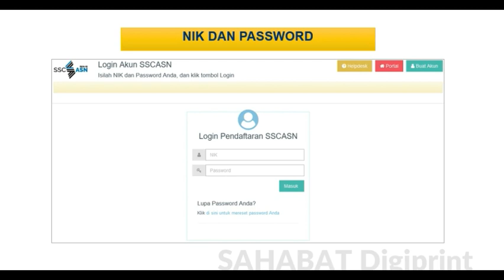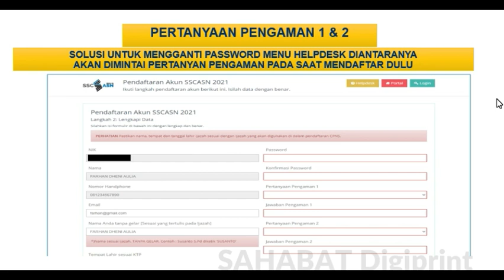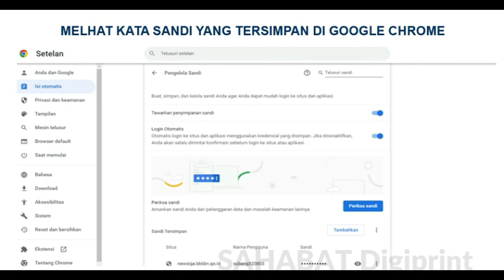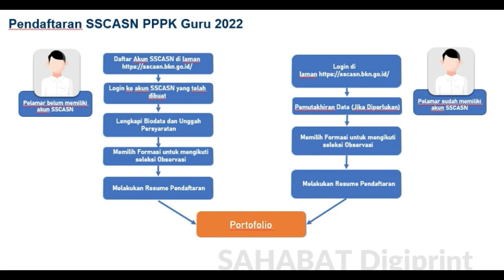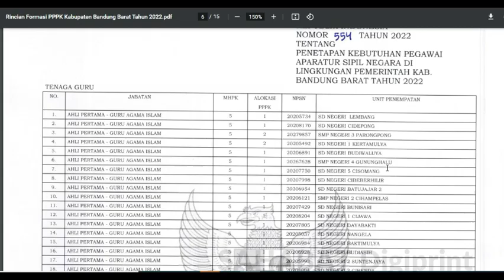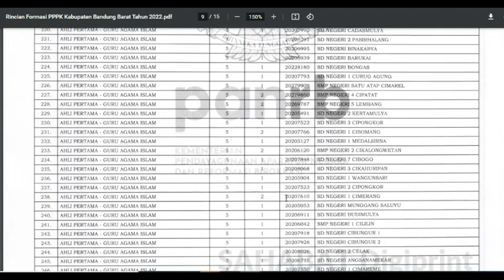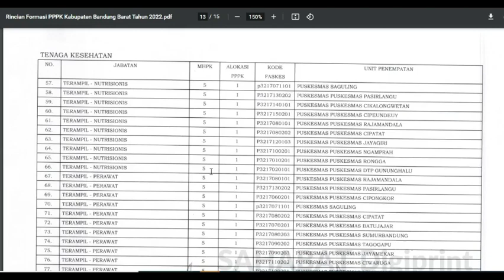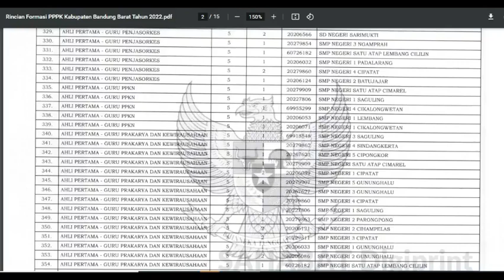🔴SELAMAT..!! DATA PESERTA P1 SUDAH AMAN, 3 DATA WAJIB SIAPKAN SEGERA CEK FORMASI PERSEKOLAH & MAPEL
PPPKGURU
gaji pppk
pppk guru,
pppk terbaru,
pppk adalah,
pppk afirmasi,
pppk apoteker,
pppk afirmasi masa kerja,
pppk artinya,
pppk agama,
pppk akuntansi,
apa pppk,
pppk bk,
pppk bimbingan konseling,
pppk bidan,
pppk bkkbn,
pppk cpns,
pppk crispy,
pppk cilacap,
pppk channel,
pppk cat,
pppk cnn,
crispy pppk,

pppk dki,
pppk dosen,
pppk dki jakarta,
pppk dpr,
pppk diangkat pns,
pppk ekonomi,
ebook pppk untuk guru sd,
edukasi ppok,
ebook pppk pgsd 2021,
eksponen pppk,
evaluasi pppk tahap 1,
elips pppk,
email pppk,
pppk fisika,
pppk fighter,
pppk fr pgsd,
pppk fungsional,
pppk formasi,
pppk geografi,
pppk honorer,
pppk hari pertama,
pppk hasil,
pppk ipa,
pppk ips smp,
pppk ips,
pppk info,
pppk jatim,
pppk jadi kepala sekolah,
pppk jombang,
pppk jateng,
pppk jateng 2021,
pppk kemendikbud,
pppk kemenag,
pppk kemenag 2021 terbaru,
pppk kesehatan,
pppk kompetensi teknis,
pppk kimia,
pppk kemenag 2022,
pppk kemenkeu,
sk pppk,
pppk life,
pppk lulus,
pppk lulus passing grade,
pppk livescore,
pppk lampung,
pppk lulusan ppg,
pppk matematika,
pppk matematika sma,
pppk manajerial,
pppk otomotif,
pppk oku,
pppk olahraga,
pppk oku timur,
ppk online,
ppppoooo,
pppk okezone,
pppk pjok,
pppk pgsd,
pppk petra,
pppk perawat,
pppk rpl,
pppk rapat,
pppk radiografer,
pppk rri,
pppk soal,
pppk sd,
pppk sosio kultural,
pppk sejarah,
pppk soal teknis,
pppk sosiologi,
pppk teknis,
pppk terkini,
pppk update,
pppk viracun,
pppk viral,
pppk wawancara,
pppk wawancara guru,
pppk wonogiri,
pppk wawancara bidan,
pppk wonosobo,
pppk wajo,
mp3 pppk,
pppk yura,
pppk yp1,
pppk yang tidak lolos tahap 1,
pppk yp3,
pppk youtube,
pppk yang lulus,
y-p3 pppk,
y p3 dalam pppk,
zoom pppk,
pppk 1,
pppk 2021,
pppk 2019,
pppk 2,